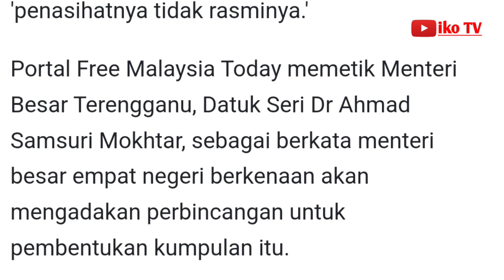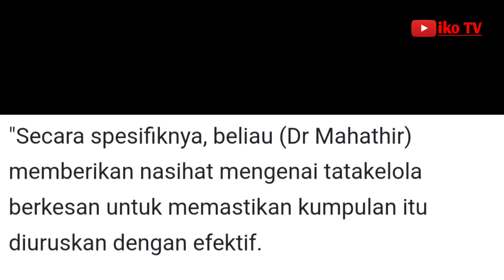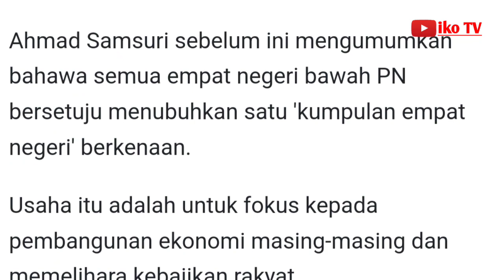4 negeri PN gabung satu kumpulan, Dr Mahathir penasihat